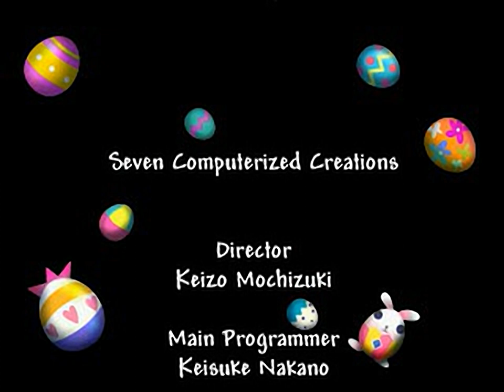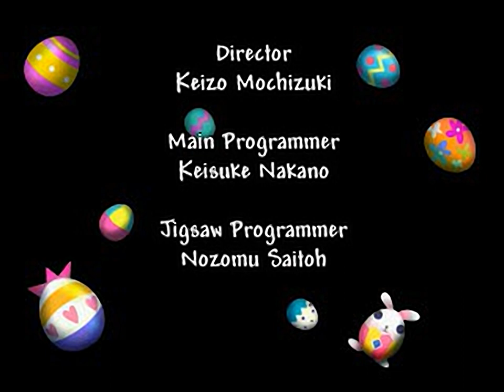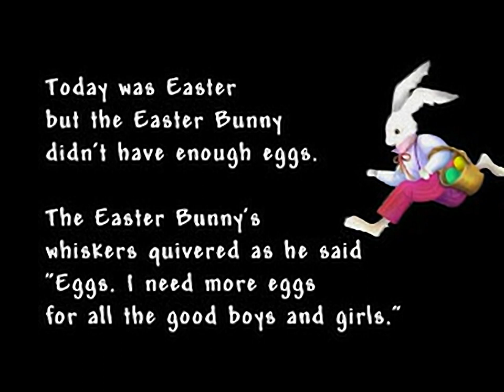Easter Bunnys Big Day - all videos for the Playstation 1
00:00 - T_530.STR
00:18 - T_531.STR
00:37 - T_532.STR
01:04 - T_533.STR
01:31 - T_534.STR
01:50 - T_535.STR
02:09 - T_536.STR
02:28 - T_537.STR
02:41 - T_538.STR
03:08 - T_539.STR
03:34 - T_540.STR
05:00 - T_541.STR